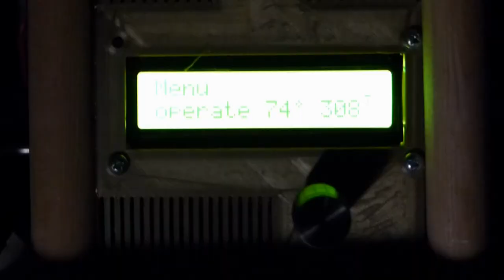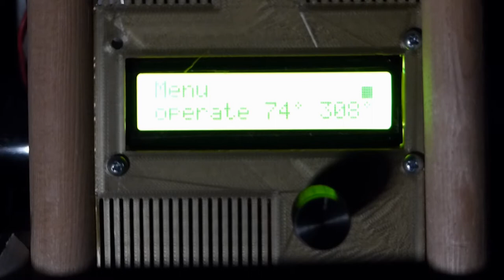Bellows Box Intro w vo2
Smokeless Chimney Bellows Box Introduction